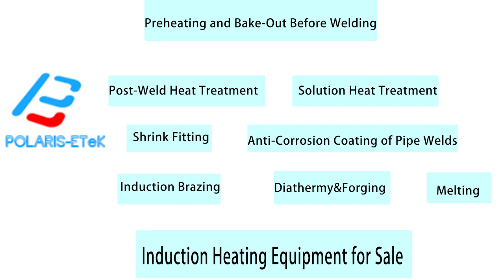Filament Heating Iron Heating All kinds of Metal Heating